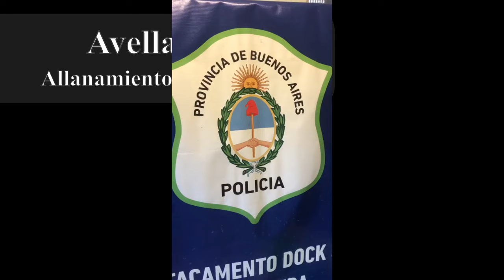Avellaneda allanamientos por drogas Dock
Efectivos de la policía bonaerense procedieron a realizar dos allanamientos en el marco de una investigación por la venta de drogas en la zona.

02 ALLANAMIENTOS EN IPP 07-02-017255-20 POR COMERCIALIZACIÓN DE ESTUPEFACIENTES
02 MASCULINOS APREHENDIDOS INFRACCION LEY 23737 Y CAPTURA
01 INFRAIN GARCÍA PINZON CAPTURA ACTIVA CARATULA CAPTURA
02 CASTAÑEDA FABIÁN DAVID CAPTURA CARATULA ROBO AGRAVADO POR EFRACCIÓN POR SER COMETIDO CON ARMA Y EN LUGAR POBLADO Y EN BANDA
SECUESTRO DE 1671 DOSIS DE COCAÍNA
03 TELÉFONOS CELULARES
RECORTES VARIOS

S.R. AMBA SUR I
E.P.D.S. AVELLANEDA
DESTACAMENTO OPERATIVO DOCK SUD
18 NOVIEMBRE 2021
INT.: UFIyJ 04 DESC. AVELLANEDA.
JUZGADO DE GARANTÍAS 02 DEPARTAMENTO JUDICIAL LANÚS AVELLANEDA
OBJETIVO 01: LAS HERAS AL 500 (positivo)
OBJETIVO 02: TORRE 03 SECTOR B (positivo)

EXTRACTO: Llevo a conocimiento del señor jefe, personal de este Destacamento realizan una investigación en donde un masculino, quien se dedicaban a la venta de estupefacientes el cual vendía en los alrededores del estadio de San Telmo mientras que el restantes sindicado proveía la sustancia. A raíz de dicha investigación se efectivizan dos órdenes de allanamiento contando con la colaboración de los GTO avellaneda, infantería Avellaneda, Caballería Avellaneda Grupo GAD Avellaneda y personal de Policía Local Avellaneda, arrojando la siguiente resultancia; OBJETIVO 01 se procede al secuestró de 302 envoltorios de nylon con sustancia blanquecina lo que arroja resultado POSITIVO a los reactivos correspondiente al CLORHIDRATO DE COCAÍNA arrojando un pesaje de (43 gramos), 02 teléfonos celulares procediéndose a su vez a la aprehensión de INFRAIN GARCÍA PINZÓN de 47 años este posee pedido de CAPTURA ACTIVA a requerimiento del Juzgado de Garantías 01 Avellaneda con fecha 05/01/2018 CARATULA CAPTURA bajo número de secuencia interna 2944319. Respecto al OBJETIVO 02 se procede al secuestró de 1369 envoltorios de nylon con sustancia blanquecina lo que arroja resultado POSITIVO a los reactivos correspondiente al CLORHIDRATO DE COCAINA arrojando un pesaje de (89.9 gramos), 01 teléfono celular procediéndose a su vez a la aprehensión de CASTAÑEDA FABIÁN DAVID de 28 años este posee pedido de CAPTURA ACTIVA de fecha 03/11/2019 a requerimiento del juzgado de garantías nro. 01 Avellaneda bajo número de secuencia interna 3059590 caratula ROBO AGRAVADO POR EFRACCIÓN POR SER COMETIDO CON ARMA Y EN LUGAR POBLADO Y EN BANDA. Mantenida comunicación con la Dra. Montero Agente Fiscal de la UFI n°4 temática de droga misma imparte directivas se notifique a INFRAIN GARCÍA PINZÓN y a CASTAÑEDA FABIÁN DAVID de la formación de la causa al tenor de los artículos 60, 82 y 92 de CPP bajo caratula TENENCIA DE ESTUPEFACIENTES CON FINES DE COMERCIALIZACIÓN. FDO.-OFICIAL PRINCIPAL DÍAZ ALFREDO – JEFE DE DESTACAMENTO.

Aprehendidos: 02
Secuestró:
-1671 Envoltorios cuya sustancia positiva a clorhidrato de cocaina con pesaje 132,9 gramos.

03 Teléfonos celulares
Recortes varios